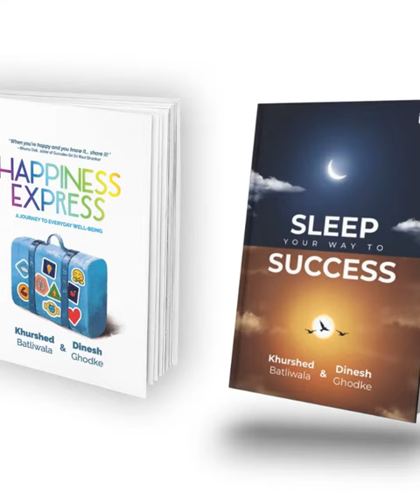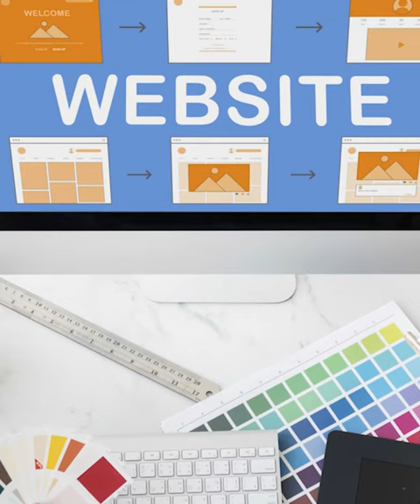Big announcements by @khurshedbatliwala ji & @dineshghodke ji. 4big announcements🤩 Thankyou so much🙏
Big announcements by @khurshedbatliwala ji and @dineshghodke ji . 4 big announcements 🤩

Thankyou so much both of you 🙏